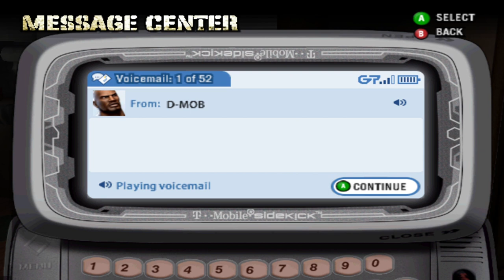Def Jam Vendetta: Fight For NY| Proof Story Mode Part 4 (HARD)!